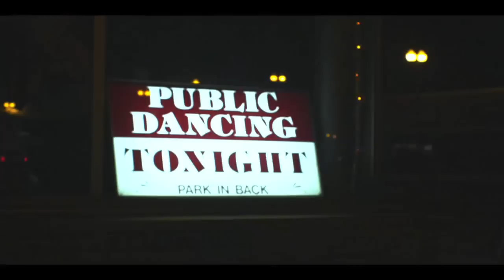Late Night Alumni - Finally Found (Max Vangeli Remix) [OFFICIAL VIDEO EDIT]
Max Vangeli's New Track "Look Into Your Heart" Featuring Max C (Axwell - I Found You)

Late Night Alumni - Finally Found (Max Vangeli Remix) Official Video Edit [Ultra Records]